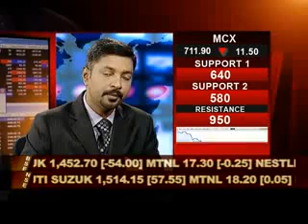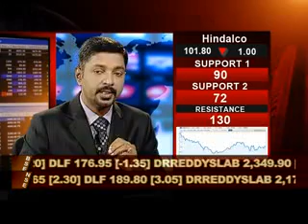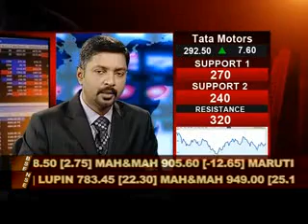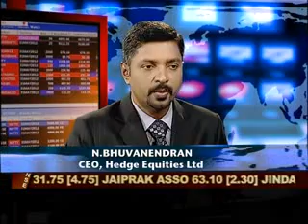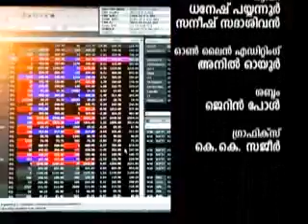Market Watch 13 July 2013